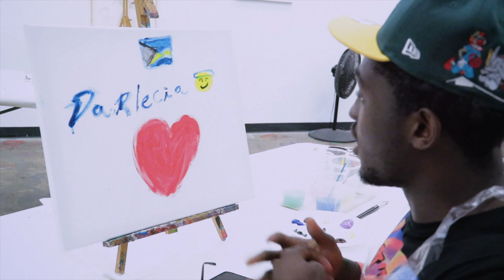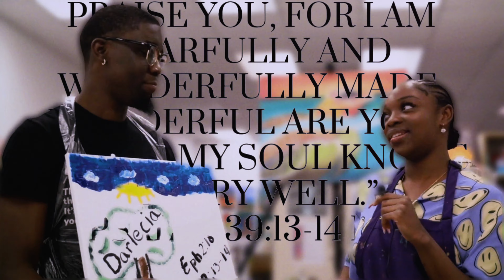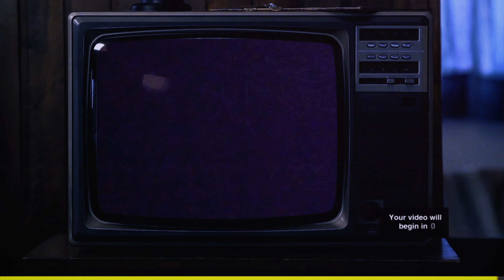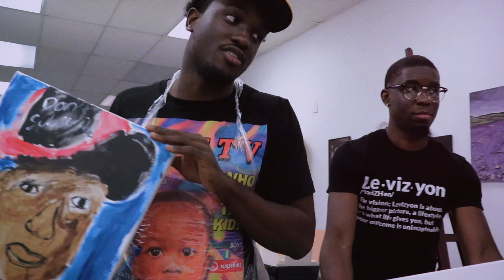Black People Painting For The First Time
In this video, Junior is hosting a painting competition. If you're a painter or art lover, then be warned: in this video, I'm about to show you something you're never going to want to see again. I'm participating in a painting competition and it's going to be disgusting!

Painting competitions can be really tough, and in this competition, the painters are really taking it to the extreme. From thick layers of paint to dripping blood, this competition is all about showing the judge what they're made of.  🖼️🎨

Edited & Directed by: @Jr_uglyass
Starring: @Jr_uglyass @Darleciabosfield @ForeignCee @Kurrencyy__ @Officialbrotherash @Curlyymatt @Viral_sean
Shot by: @chaserrrrrrrrrr  , @Imjon0 & @Future_prophet_
Effects by: @Jr_uglyass & @SmallWorldCulture
Graphic Designs: @Jr_uglyass, @ForeignCee & @its_Corinne

Special Thanks to @HarrisArtStudio for making this video possible,
Thank You to @Isidro53 and to all my friends

I don’t own any music presented in this video

Start your investment journey. Join me and Redeem your $5 bonus investment on Acorn:

Rip Eli 😥